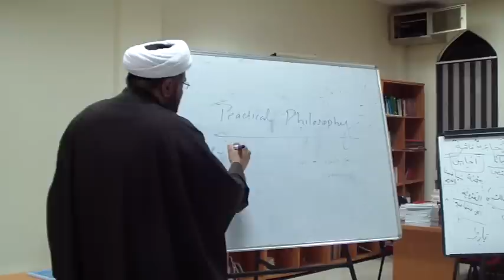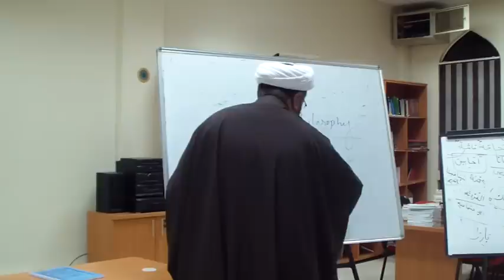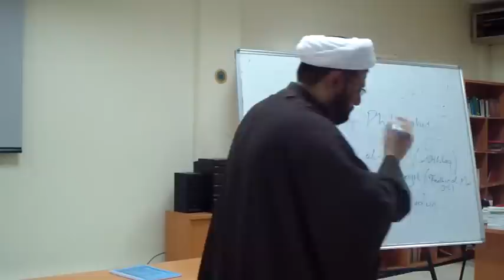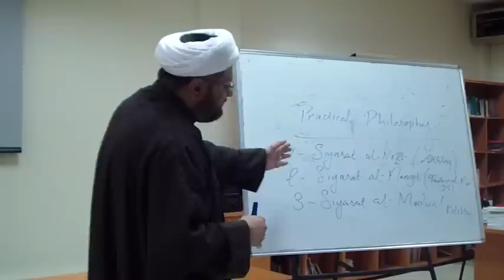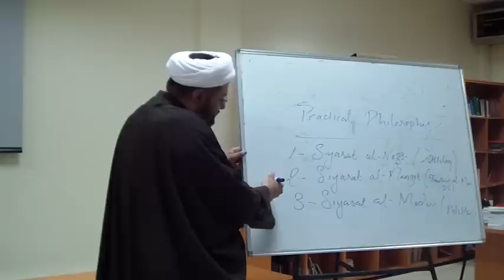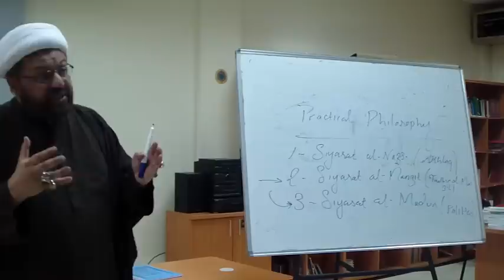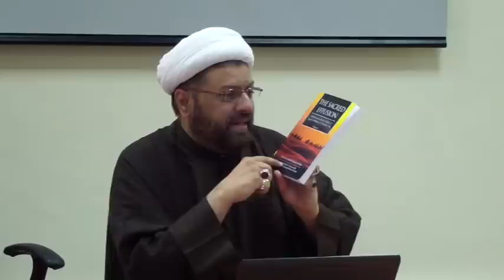Child Upbringing Course By Sheikh Muhammad Khalfan - Part 1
Friday 27th March 2015/6th JAMADI-UL-AKHAAR 1436 A.H.